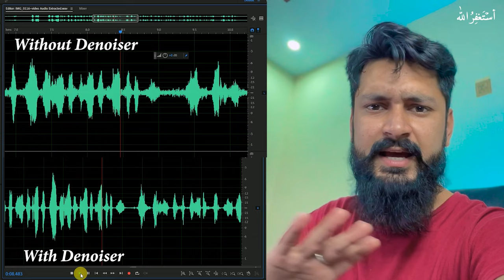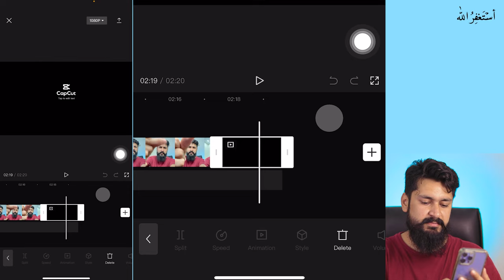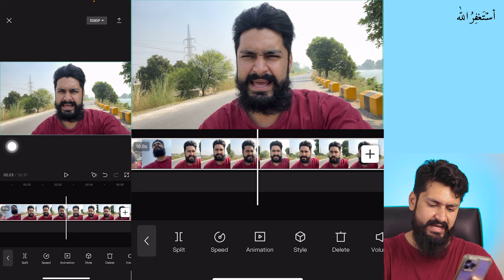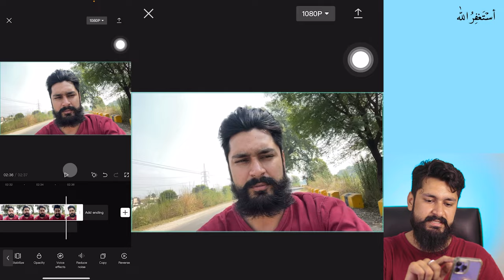How To Remove Background Noise in Video By using Mobile Phone | Capcut Tutorial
📢 If you have loud background noise in your video,
that you want to remove but did not know how to remove background noise,
this tutorial will help! This can be done on both iPhone and Android so any phone will do.

📢 Consider checking out the channel for more useful tutorials.

📢 𝐉𝐧𝐚𝐚𝐛'𝐬!
agr aap ny apny video mein se background noise remove krn hai
or wo bhi apny Mobile Phone mein?
to ye tutorial main ny ap logo k liye banya hai.
Background Noise ap apny iPhone mein bhi remove kr skty ho,
ya Android phone mein bhi to video share bhi kr dyna dekh kr.

 🎬 Host - Khizzar

______✨_____/SOCIAL LINKS\______✨___

✅ Must Check These Video Editing Tutorials

How To Edit Thunder Effect | Thunder Effect in VN | Thunder Effect Video Editing in VN video editor

3 Best Free Video Editing Apps for Android/iPhone with Great Effects | Best Apps for YouTube Videos

How to CLONE yourself in Video | Advanced Clone Effect with VN Video Editor | Video editing Tutorial

9 Advanced Editing Tips in VN Video Editor | Phone mein Editing kro  | VN Video Editor Tutorial

How to Convert Landscape Video to Portrait in VN video editor | For YouTube Shorts & Tiktok videos

3 Best Free Video Editing Apps for Android/iPhone with Great Effects | Best Apps for YouTube Videos

How to Blur any Object in Video | Add Easily Auto Blur Moving Objects in Video | Android & iPhone